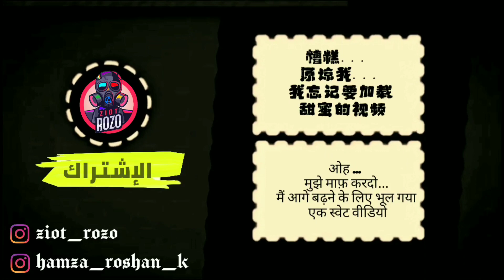Town Hall 2 Best Farming Attack Strategy | MALAYALAM | CLASH OF CLANS | ROZO GAMING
TIMESTAMPS  ⏰
00:00:00

⭐ADVERTISEMENT BOARD 🗞

► ക്വൽബേ..മ്മളെ വീഡിയോ ഇഷ്ടപ്പെട്ടാൽ ആ തായത്തെ ലൈക്‌ ബട്ടൻസ് അങ്ങട്ട് അടിച് പൊട്ടിച്ചാളീ ഇഷ്ടപ്പെട്ടില്ലാ ങ്കില് ഡിസ്‌ലൈക് അടിച് ചൊറ ആക്കാനും കബൂറ് സീൻ ആക്കാനും മറക്കല്ലീ പിന്നെ വീഡിയോ പെര്ത്ത് ഇഷ്ടായീണെങ്കിലേ അന്റെ ചെങ്ങായ്‌ക്കൊക്കെ ഷെയർ ചെയ്ത് അങ്ങട്ട് സുയിപ്പാക്കിക്കാളാ.

► ടീമേ... ചാനൽ സബ് ചെയ്തിട്ടില്ലെങ്കിൽ ഇപ്പോൾ തന്നെ സബ്സ്ക്രൈബ് ചെയ്യണേ മച്ചാനേ .

► ന്റെ ഗഡിയെ ... നിങ്ങളെ സപ്പോർട്ട്ന്ന് പറഞ്ഞ വേറെ ലെവൽ ആണ് ട്ടാ ന്റഷ്ഠ... നിങ്ങളെ ഈ ഇഷ്ടമാണ് ന്നെ പിടിച്ചു നിർത്തുന്നത്. അപ്പൊ എല്ലാത്തിനും ഒരായിരം നന്ദിണ്ട് ട്ടാ.

► ഈ വിഡിയോൽ എന്തെകും പ്രേഷനോ ഇണ്ടെങ്ക് പറയാനോ...മിസ്റ്റേക്ക് ഇണ്ടെങ്ക് നേരെ ആക്കാൻ പിന്നെ ഞമ്മക്ക് എന്തെങ്കിലും ഡൌട്ട് ഇണ്ടെങ്ക് കംമെന്റിൽ പറേണം.

Device Using: REDMI NOTE 6 PRO 4GB | 64GB [ UnRooted ]
Video Editing : KINEMASTER PRO PAID (MOBILE)
Photo Editing: PixelLab , Eraser ,Picsart (MOBILE)
Audio Recorder : Mi Inbuilt Audio Recorder + Dolby On (MOBILE)
Screen Recorder : Mi Inbuilt Screen Recorder

► GUYZ PLEASE COMMENT DOWN OUR FAULTS AND YOUR SUGGESTIONS FOR IMPROVE OUR CHANNEL.

Query Solved
How to do townhall 2 farming attack
How to do  th2 farming attacks
How to farming attack in Townhall 2
Town hall 2 farming attack strategy
Th2 farming attack strategy
Th2 clash of clans Malayalam
Th2 strategy Guide Malayalam

MUSIC CREDIT TO CLASH OF CLANS

©NOTE : All Content used is copyright to ROZO GAMING . Use or commercial Display or Editing of the content without Proper Authorization is not Allowed ✔